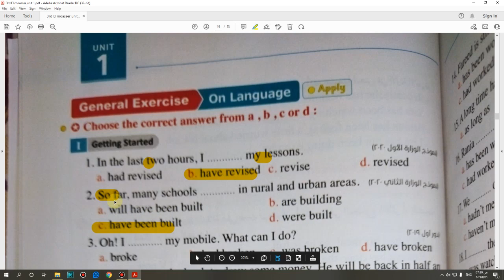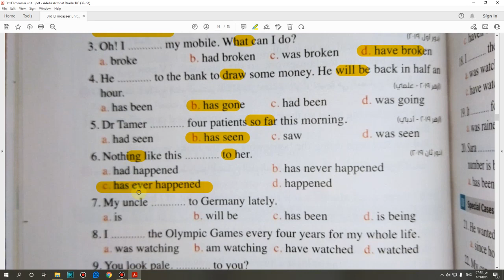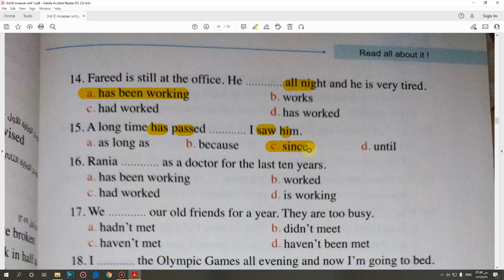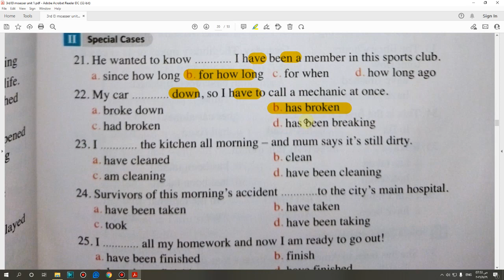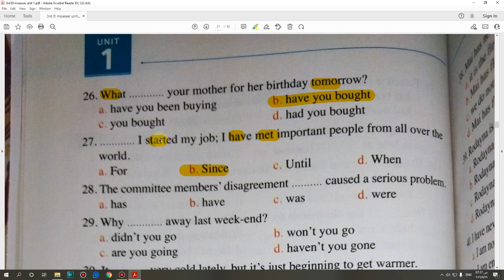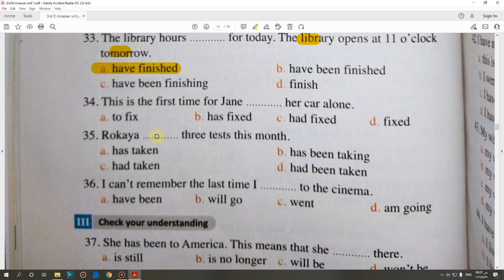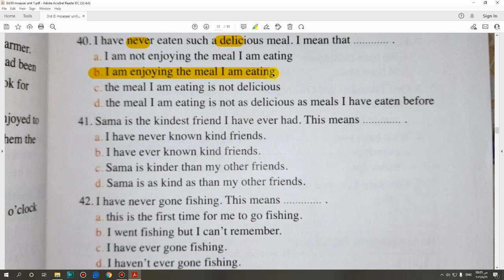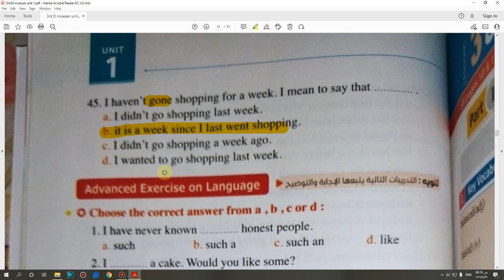حل كتاب المعاصر الصف الثالث الثانوي 2022 (1,2) Language (Unit 1) lessons صفحة (42:46)